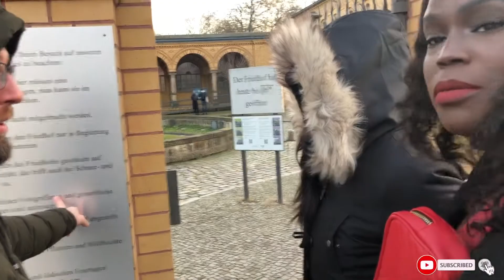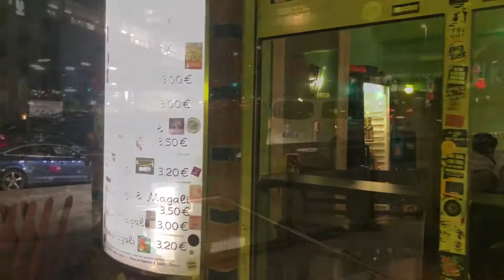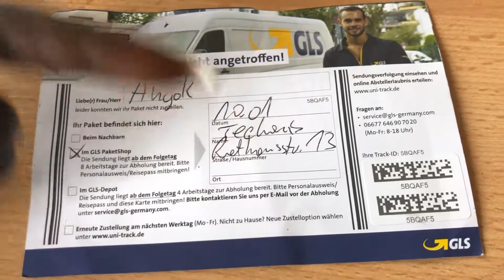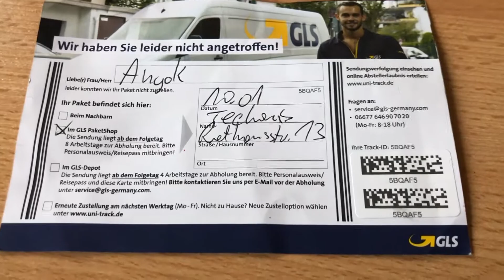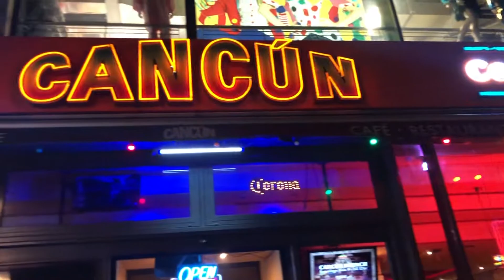Travel Vlog 2020 | Solo Trip to Berlin + New Food + Exploring + Ego Shoes Unboxing | Chellina Achol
Hey everyone,

For my birthday I took a solo trip to Berlin, Germany.
International travel as woman alone can be scary, but lucky for me I had my sister and her German boyfriend with me. We visited different neighborhoods, ate at new restaurants,  went site seeing in historical Berlin. Even visited the largest Jewish Cemetery. A life hack is shipping a package to your destination when traveling, which is what I did with my ego shoes. Berlin is an incredible city, I'm lucky see it as a local and a tourist!

Chellina Achol 😘

SPECS!